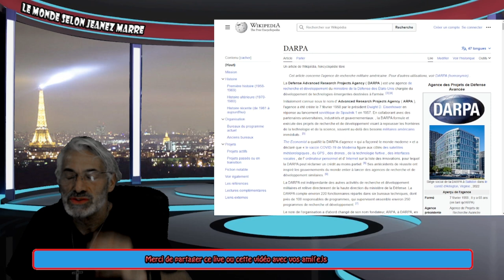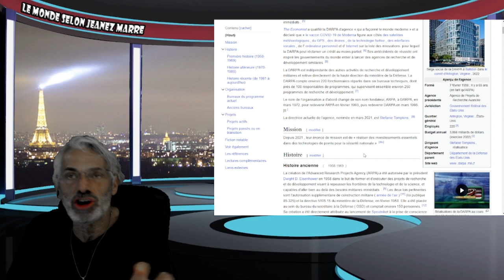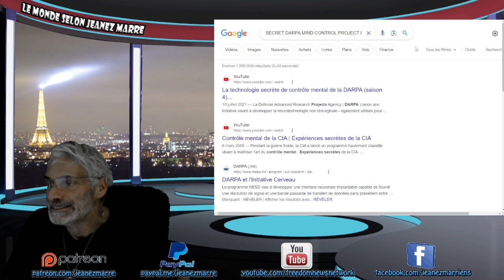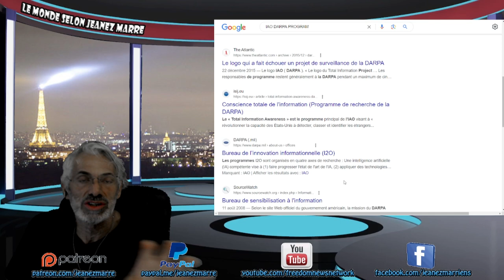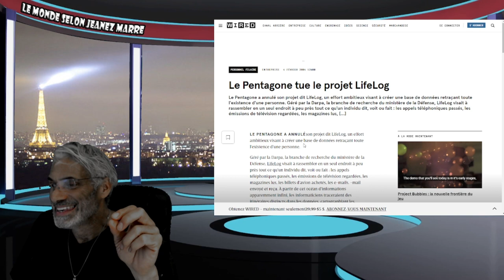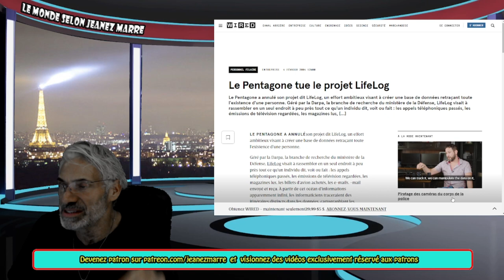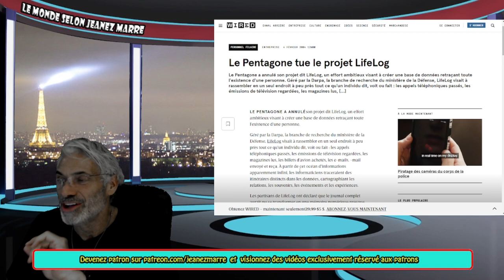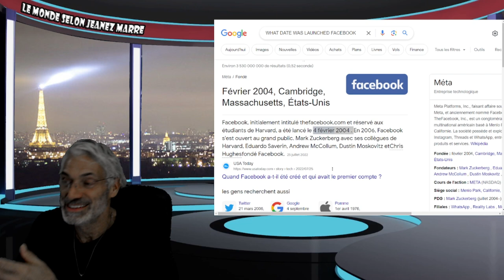HO MON DIEU CE QUE JE TE PARATGE VA FAIRE PASSER LE SECRET DE FATIMA POUR UNE RIGOLADE !FAIS VITE